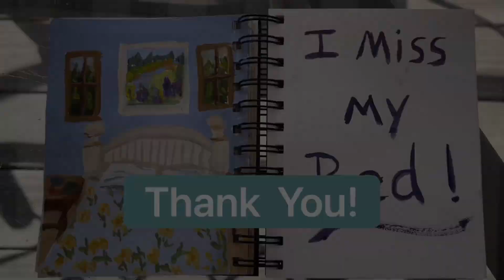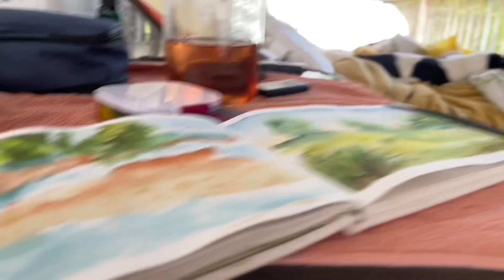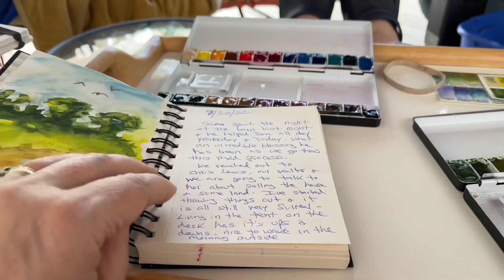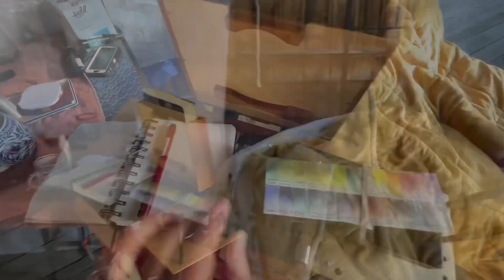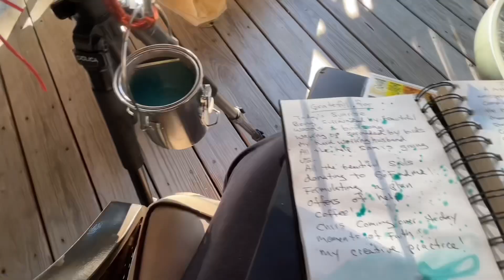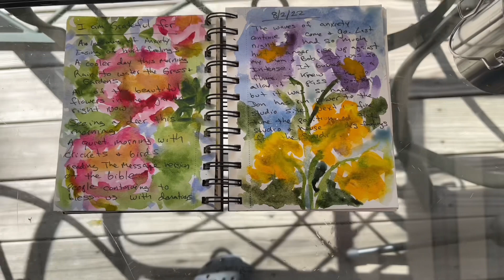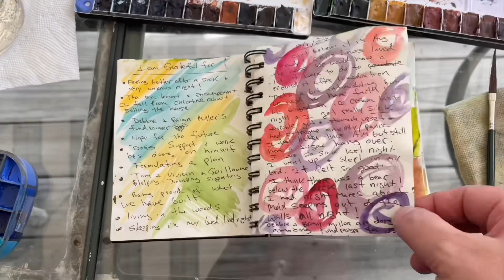Daily Art Journaling: How it helps and why you should try it. Studio Vlog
Links to items I use in this video are listed below.
This weeks video is a Studio Vlog from our tent on the deck about how a daily art journaling practice helps and why you should try it.  I started a daily art journaling practice where I am including a gratitude page, a page of journal writing and an intuitive painting as a meditation to help deal with stress and anxiety. I’m finding that this practice really helps to build courage and strength. I highly recommend developing an art journaling practice that includes gratitude pages. You guys are the best viewers an art content creator could dream of 💕🙏🙌😘￼

Much Gratitude!
Linda & Don

Cheap Joes Buy It Try IT video link (Where I show the journal I was using and other goodies from that art haul)

This Palette looks similar to the ones I am using with the watercolors. They have different sizes so check the size you want Favorite Art Supplies List on Amazon. This is where I post my favorite art supplies from my videos to make it easy for you to find them all in one place
ETCHR Watercolor Sketchbook. Comes in multiple sizes so choose size you want
Daniel Smith Watercolors Essentials Intro 6 pack
Daniel Smith Granulating colors set

The pochade box I use is the Belly River model made by Ben
It's not sponsored but tell him I sent you if you buy one. He's a heck of a nice guy!